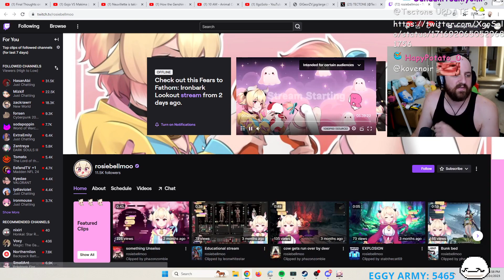Tectone please be vtuber